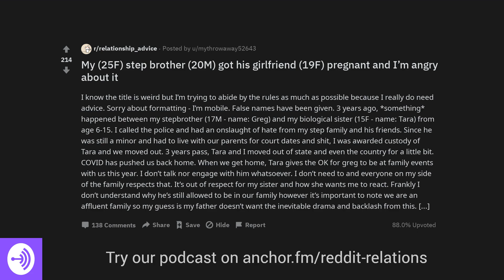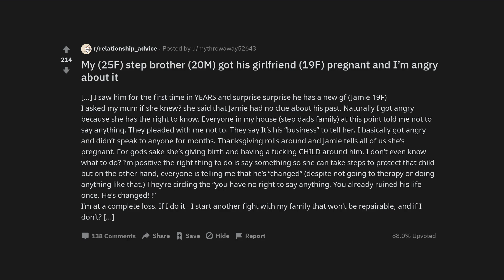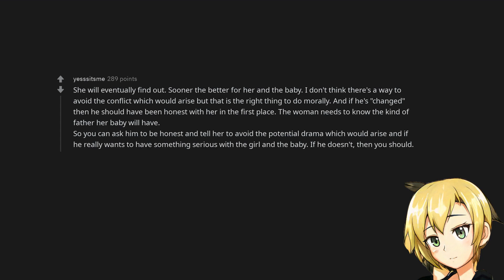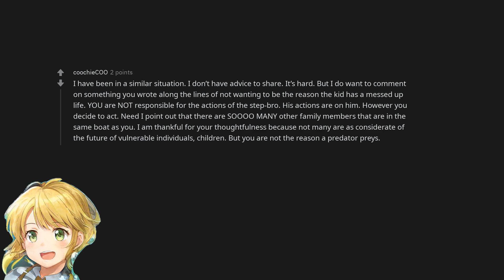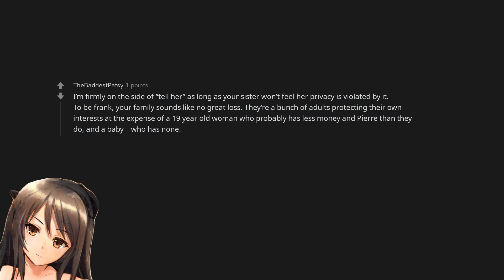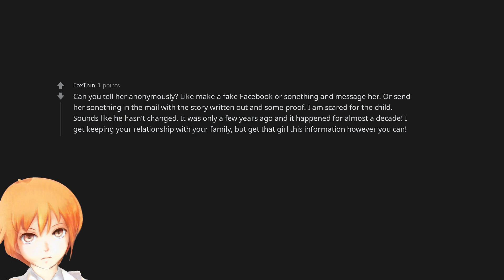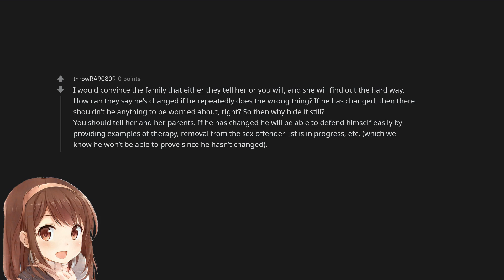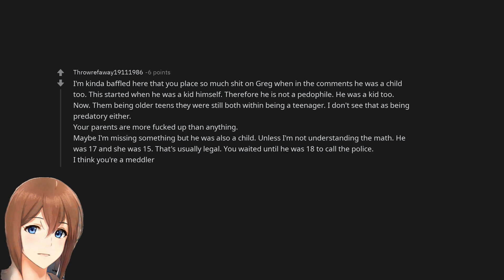My (25F) step brother (20M) got his girlfriend (19F) pregnant and I’m angry about it